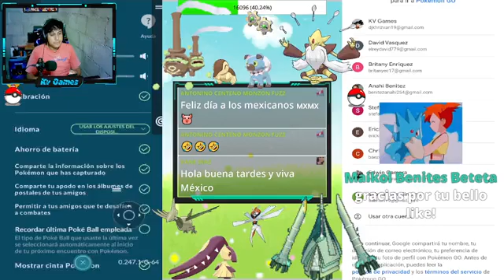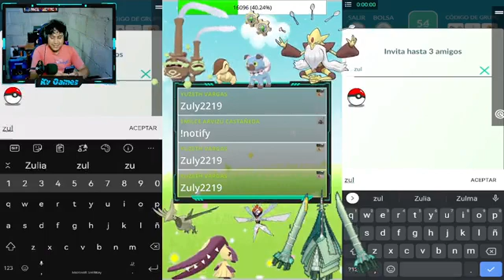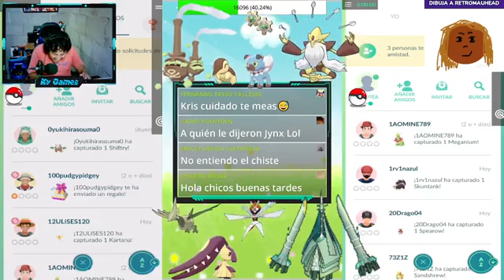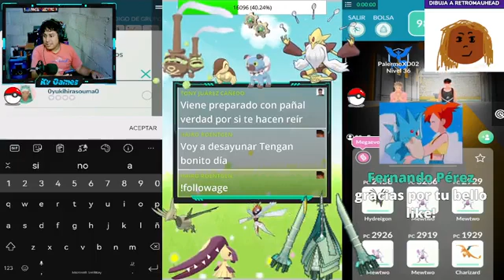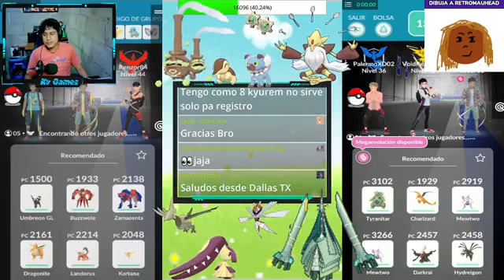VAMOS POR MEGA ALAKAZAN (DESPEDIDA)!!!!